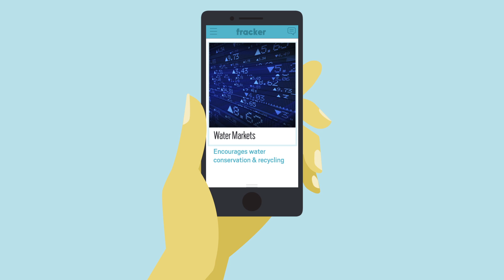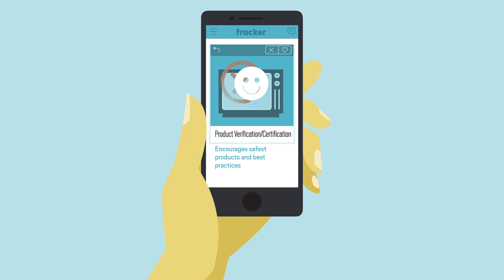Swipe Right: Seeking Fracturing Policy Alternatives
Requiring hydraulic fracturing operators to tag their fracturing fluids with tracers helps enforce the property rights of others who may be harmed. This, in turn, enables more use of insurance, surety bonding, self-regulation, and third-party verification/certification to reduce and protect against the real but rare risks of fracturing. As this video presents, property rights hold producers accountable and take advantage of fracturing benefits.

The nation is experiencing a natural gas and oil boom due in no small part to hydraulic fracturing, and for many states, this boom has been the driver behind strong economic growth. But like every form of energy production, fracturing has its risks. These risks are rare, begging the question of whether the current burdensome, top-down bureaucratic regulatory system is the best way to mitigate them. Instead, a property rights approach would hold people accountable for their actions and allow productivity to continue.